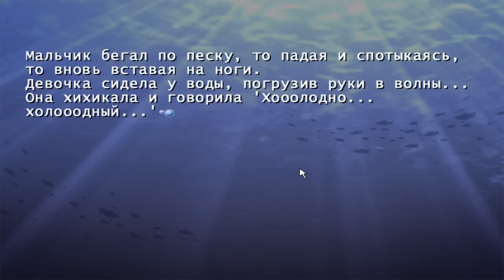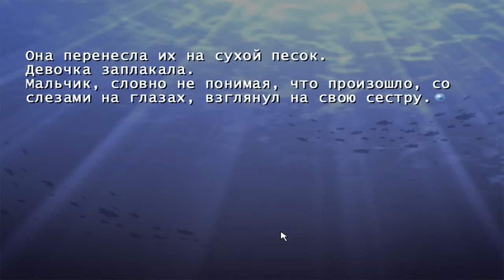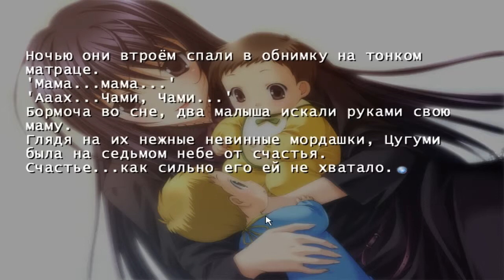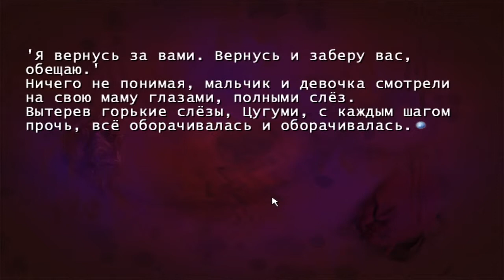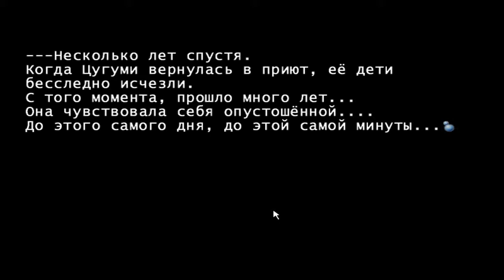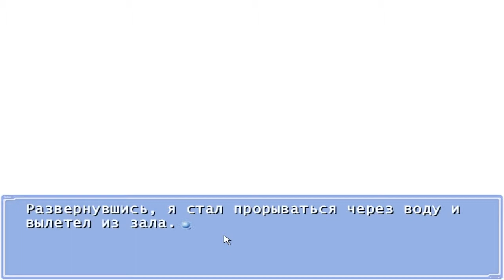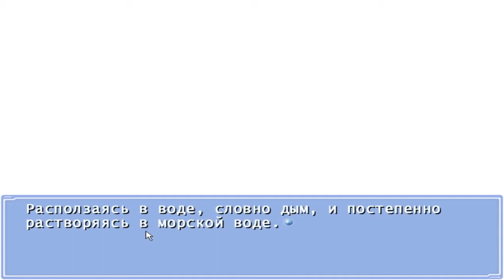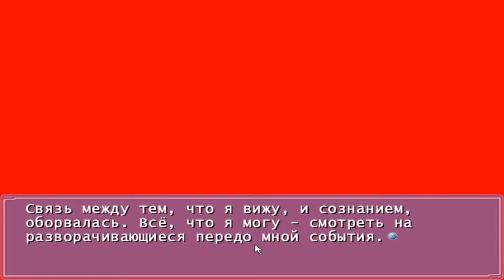Прохождение ever 17 коко рут ◄#33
В этом прохождении Ever 17 Out of infinity "Побег из бесконечности" нам предстоит погрузится в подводный мир парка развлечений LEMU. И заглянуть за кулисы истории Ever 17.
▱▱▱▱▱▱▱▱▱▱▱▱▱▱▱▱▱▱▱▱▱▱▱▱▱▱▱РАЗВЕРНИ▱▱▱▱▱▱▱▱▱▱▱▱▱▱▱▱▱▱▱▱▱▱▱
Будущее, несколько молодых людей оказываются в ловушке в подводном парке развлечений, построенном в честь мифического континента Лемурия. Такая простая завязка выльется в очень запутанную историю, которую вам и нужно будет разгадать. Научная фантастика, философский поиск "собственного Я", вопросы бессмертия и многое другое - в ассортименте. Всего в игре 11 финалов. Даже если вы принципиально не проходите визуальные новеллы более одного раза, «Вечное 17» заставит вас изменить своему принципу.

Главные герои игры - Кид и Такеши. Первый потерял память и не может вспомнить зачем он пришел в этот злосчастный парк развлечений, а второй просто заблудился и ищет своих друзей. В начале наших приключений мы вольны сделать выбор кем из двух персонажей проходить игру, что в свою очередь определит не только повествовательный стиль и содержание диалогов, но и массу сюжетных событий. Кроме того для каждого из героев есть личные романтические линии с развилками. Но не стоит думать о радужной мелодраме, у каждого из персонажей свой скелет в шкафу и своя тайна. Со временем персонажи становятся, как родные, к ним привязываешься, привыкаешь.